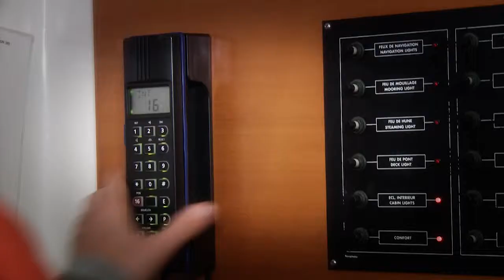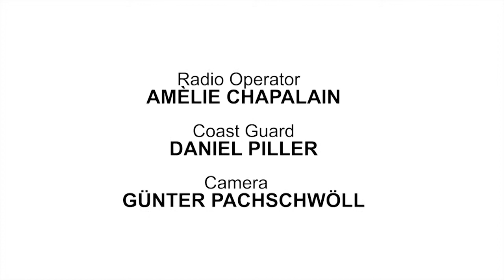Seefunkschule Koblmiller - Mayday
Production: Mediaart Filmproduktion